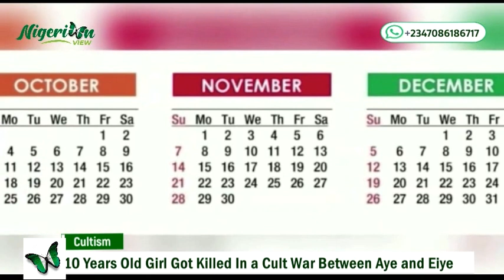Ten Year Old Girl Shot Dead in a Cult War Between Black Axe and Eiye in Kwara State